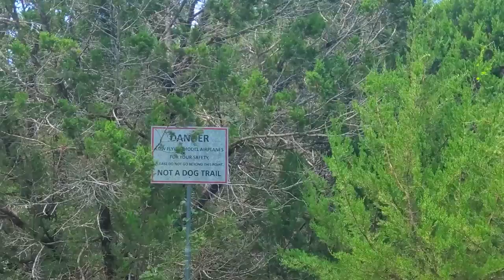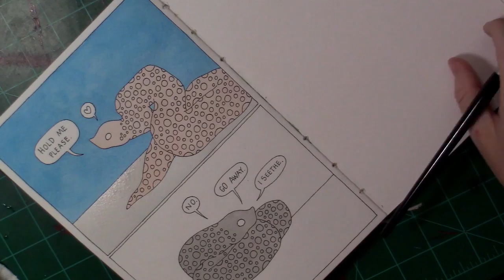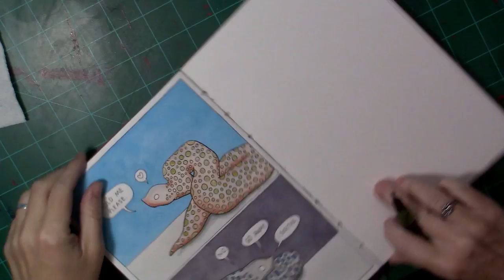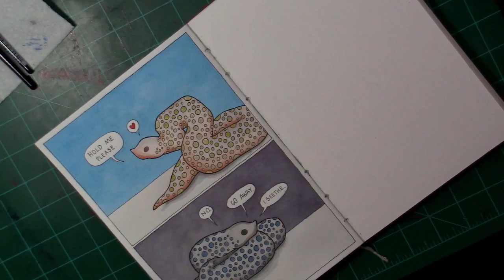A walk and a drawing